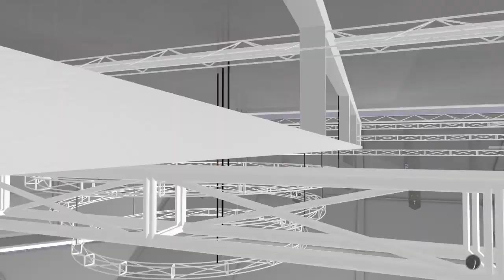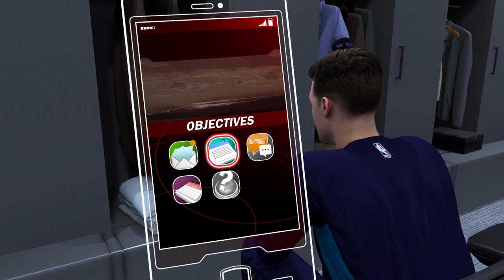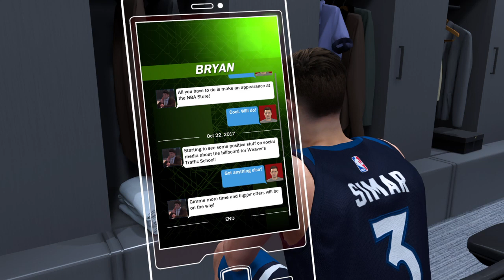FootLocker NBA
I'm Henry and I love to upload videos to YouTube. My videos will be fun childish entertainment along with the once and awhile gaming or lawn care video.